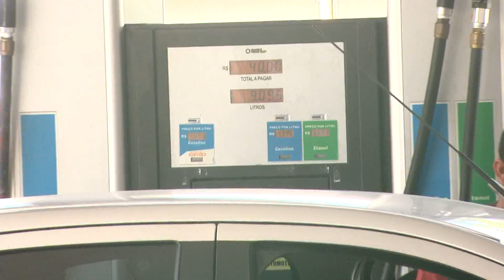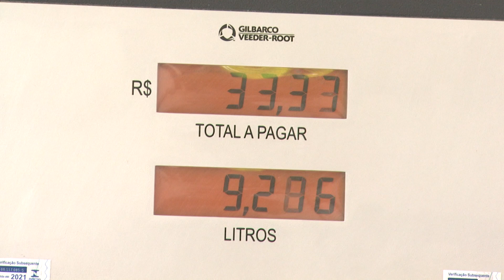MOTORISTAS RECLAMAM DO PREÇO ALTO DA GASOLINA EM FORTALEZA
A retomada das atividades econômicas afeta diretamente diversos setores. Quem costuma dirigir pela cidade, deve ter notado que o trânsito já voltou a ficar complicado em alguns horários. Com mais carros nas ruas, aumentou também o consumo de combustíveis. O que muita gente não esperava é que o preço da gasolina estivesse mais alto.